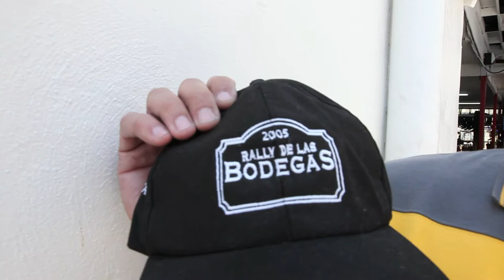Rally De Las Bodegas and Vertex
Sid Gonzales of Vertex in Miami talks about their participation in the 2005 Rally De Las Bodegas, their client base and their involvement in various Porsche clubs around the world.